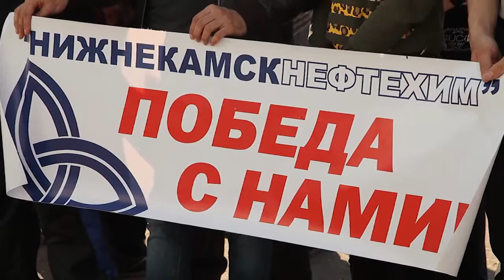картинг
Сотрудники завода окиси этилена посетили картодром в Камских полянах